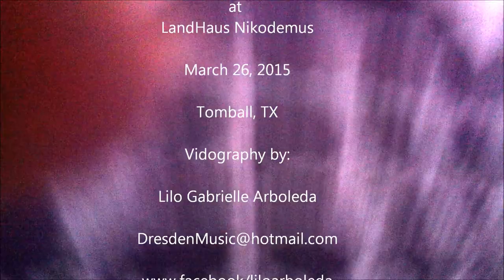Alex Meixner ' El Bandito' March 2015 Tomball, Texas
Grammy Award nominee musician, producer, entertainer and composer Alex Meixner at the opening party of the Tomball German Heritage Festival performing a solo version of his song "El Bandito" available through ITunes and through his